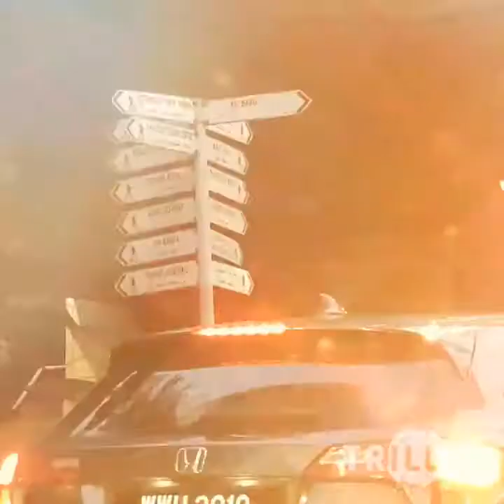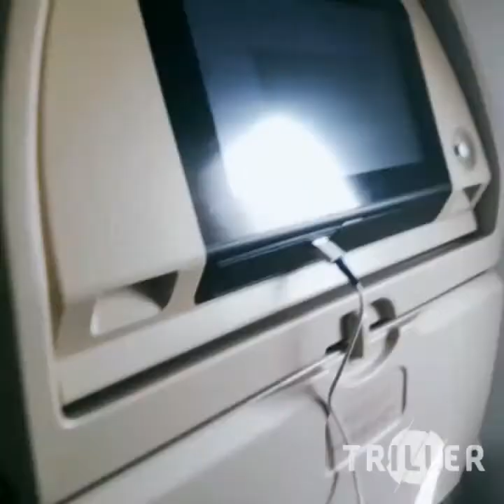Sedalam Dalam Rindu Malaysia Lebanon